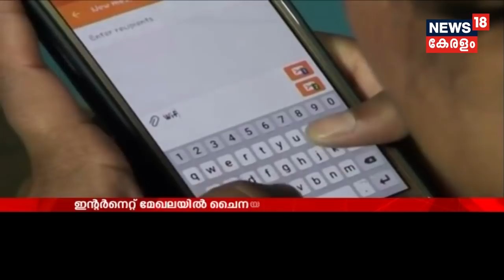പ്രധാനമന്ത്രിയുടെ പ്രിന്‍സിപ്പള്‍ സെക്രട്ടറി നൃപേന്ദ്ര മിശ്ര ചീഫ് ജസ്റ്റിസിന്റെ വീട്ടിലെത്തി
Principal Secretary to PM, Narendra Misra meets Supreme Cort CJI Dipak Misra at his residence.